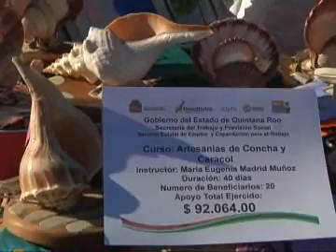10AGO2012 ENTREGA EL GOBERNADOR MÁS DE 440 APOYOS A BENEFICIARIOS DEL PROGRAMA DE EMPLEO 2012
* En lo que va de la administración estatal se ha erogado en este rubro 30 millones de pesos, con lo que se ha beneficiado a más de 25 mil quintanarroenses
* El gobernador Roberto Borge reafirma su compromiso de impulsar la productividad y competitividad laboral en el Estado
* Se otorga un importante respaldo a personas desempleadas y subempleadas con el objetivo de que se incorporen a cursos de capacitación, afirma el secretario estatal del Trabajo,  Patricio de la Peña
* Con este equipo de panadería daré un servicio de mayor calidad a nuestra comunidad, además de apoyar a siete personas que necesitan este empleo",  expresó una de las beneficiarias

CANCÚN, Quintana Roo, 10 de agosto.— El gobernador Roberto Borge entregó hoy más de 440 apoyos a igual número de beneficiarios de los subprogramas Fomento al Autoempleo y Bécate, pertenecientes al Programa de Apoyo al Empleo 2012, acciones con las que reafirma su compromiso de impulsar la productividad y competitividad laboral en el Estado